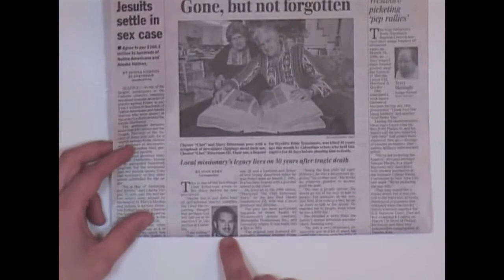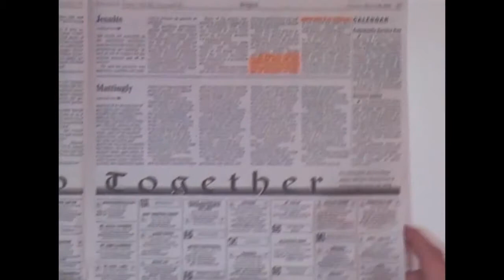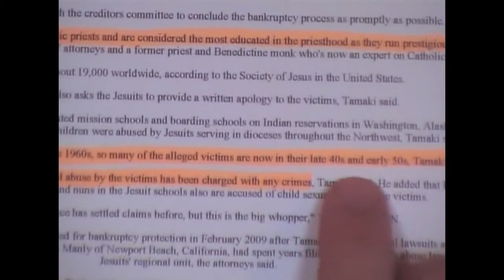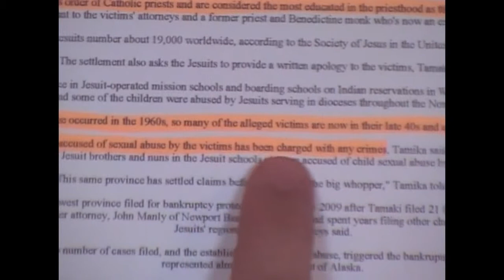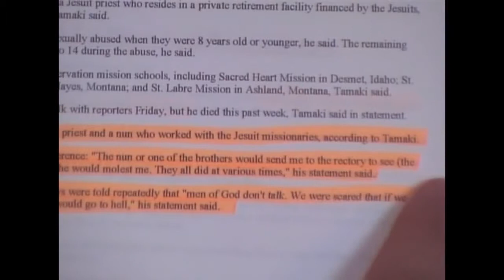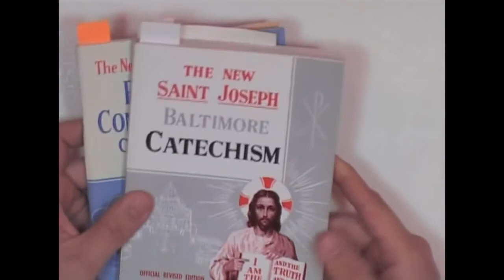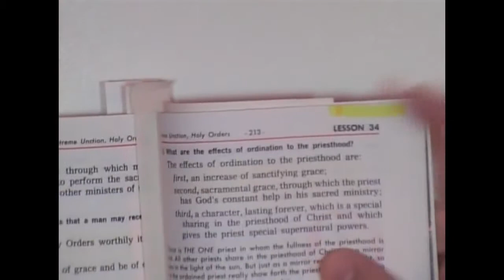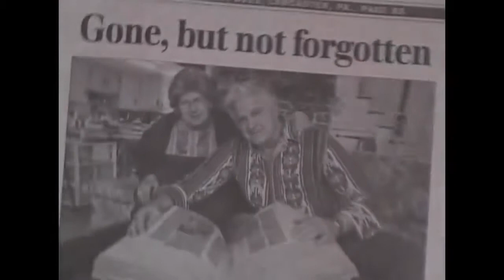Jesuit Satanic Ritual Abuse